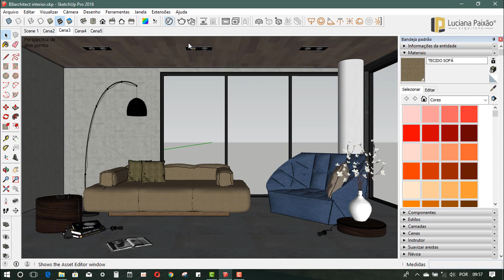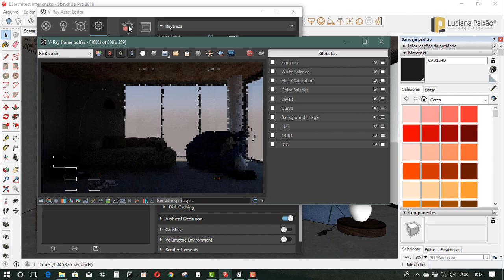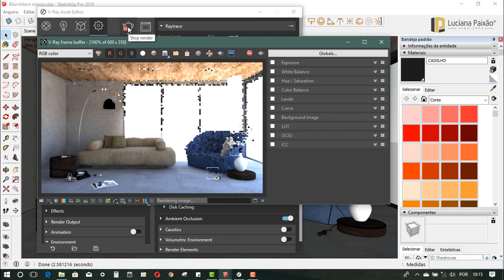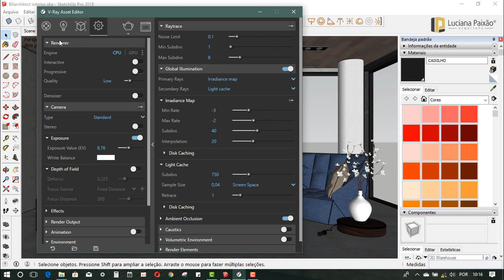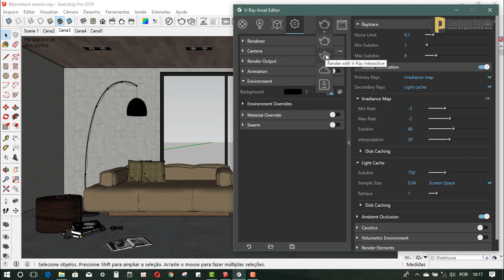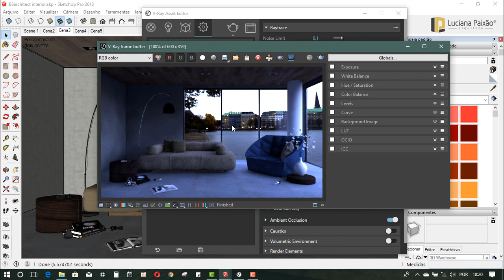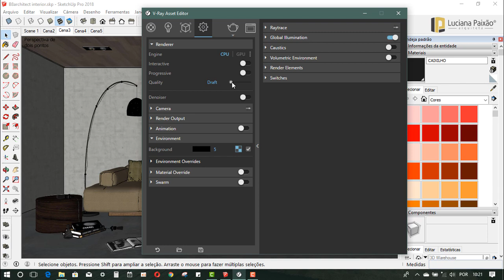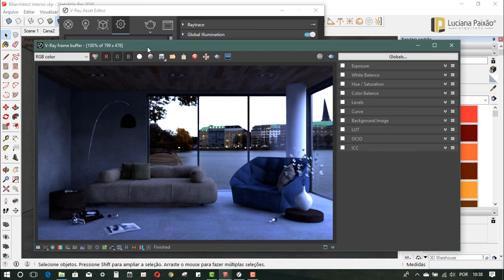Curso grátis de V-Ray para Sketchup - Aula 01: Ajustes de iluminação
Nesta primeira aula vamos trabalhar os ajustes de exposição da imagem para clarear sua cena e usar uma imagem para iluminação natural, bem como fundo para s aberturas do projeto.

Trabalharemos ajustes de qualidade baixa de renderização para testes e ajustaremos o tamanho de renderização para uma pré-visualização.

MASTER ARQUITETO

DOWNLOADS GRÁTIS